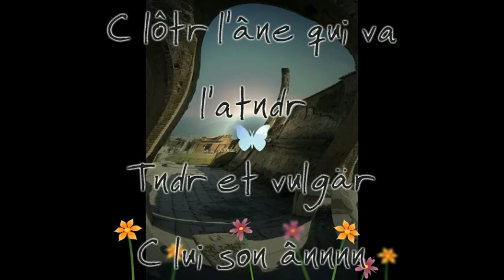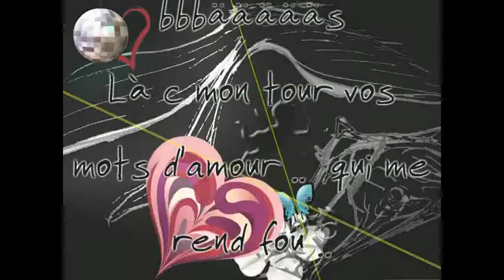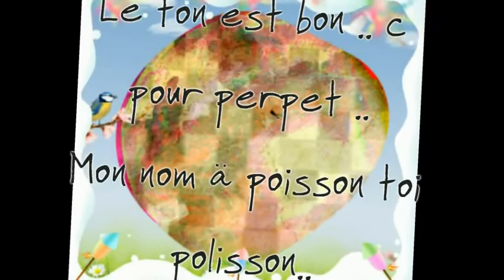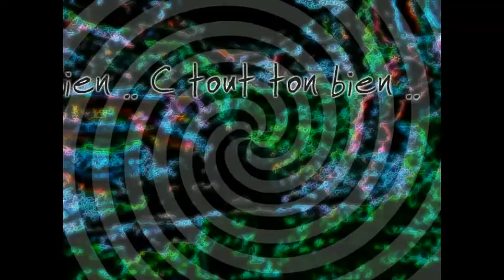Jour Valentin .. Music .. Relax .. LetGo ..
Jour Valentin ..
Pour tous ces Pantins ..
Ksca roule pour ma poule ..
.. Thinkin Back .. Huma-Huma .. 2:07 .. SoundTrack .. BackgroundMusic ..

Arrangement Musical .. Audio - Sonore et Acoustique .. Texte & Arrangement Musical .. Audio - Sonore et Acoustique .. Texte & Lyrisme .. Blogger .. Poetry .. Histoirecourte ..
Effets visuels  .. Mises en scène visuelles .. Tableaux .. Panneaux .. Créations .. Dessin .. Design graphique ..

Atelier .. PIXEL@NUM .. Service Création Design ..